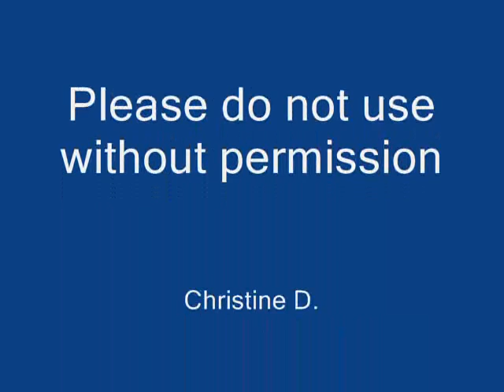Martin Scorsese and Rachel Zoe arrive @ Armani Party Feb 16 2010 for Shutter Island